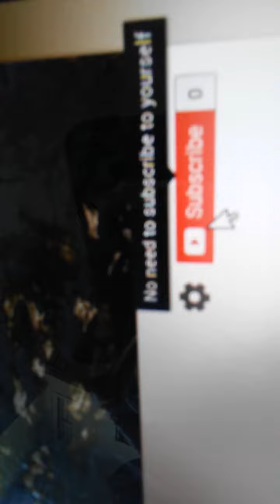All by myself 😱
My URL is UC3yTbk2OgeVcG6p-38RZsLA
Abster77_2000_